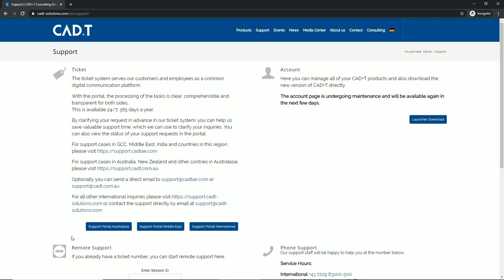Registration Manual CAD+T Support Tool - in English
We are constantly striving to improve ourselves – therefor we are proud to inform you that we have upgraded our support system to make it even easier for your in case you have any questions.

For support cases in GCC, Middle East, India and countries in this region please

For support cases in Australia, New Zealand and other countries in Australasia please

As a new functionality, you can send now as well directly an email to or and will automatically generate a ticket, that you will be able to see in your portal later on as well.

On the start page you can register for the new portal. Even when you were registered in the old portal, please reregister yourself.